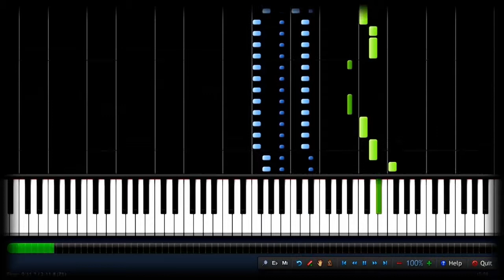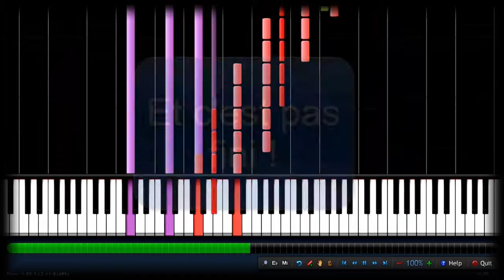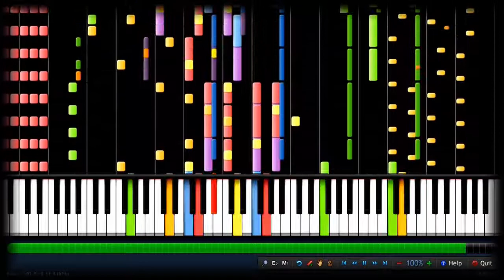Remix Pokémon - Abonnez vous tous ! - 100 abonner !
Les amis ! Grand merci !! Pour celà PIZZA ! Bref je vous ai fait une sorte de "karaoké" sur un Pokémon remix "attraper les tous" qui est devenu "abonnez vous tous !" j'espère que ça vous aura plus ( et que je ne serait pas trop humilier dans les commentaires... ) un re GRAND MERCI à tous !! Merci les amis !!